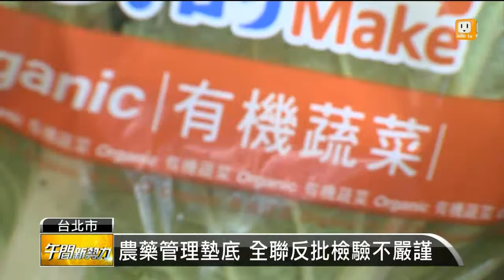【2014.01.07】環團評超市 農藥管理全聯墊底 -udn tv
食安問題頻傳，很多消費者只能憑包裝上的標籤資訊，判斷食品安不安全，綠色和平組織調查國內6大超市量販店，認為不少店家做得不夠好，其中「全聯」沒有提供農藥把關資訊，給消費者的評鑑感受也最差，被列為倒數第一名。但剛延攬「流通教父」徐重仁出任總裁的全聯，也展現快速危機處理能力，馬上開記者會反駁，認為只是不想參與調查，就被認為是最後一名，反批綠色和平的檢驗方法不嚴謹。完整內容 , FB , Twitter , G+